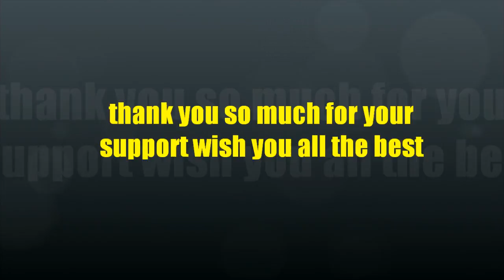ធម្មទានជាយាន្ត - ច្រៀងដោយ ថន ចន្ទ័ថុន ORIGINAL SONG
និពន្វទំនុកច្រៀងឩបត្ថម្ភថវិការ
និងចែកជូនជាធម្មទានបទចំរៀងព្រះធម៌ដោយលោកជំទាវ ប៊ូ ម៉ូលីណា-
និពន្ធ ម៉េឡូឌីដោយ តាំង ស្រីពេជ្រ
សម្រួលតន្ត្រីដោយលោក ឯក សីុដេ